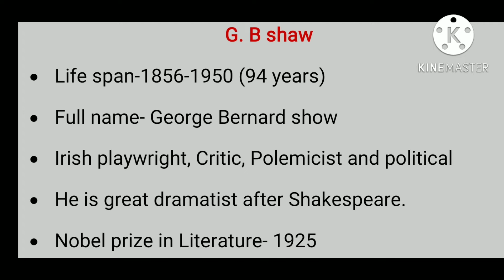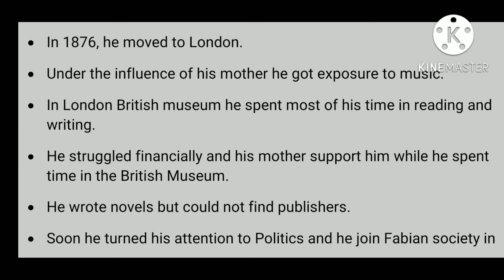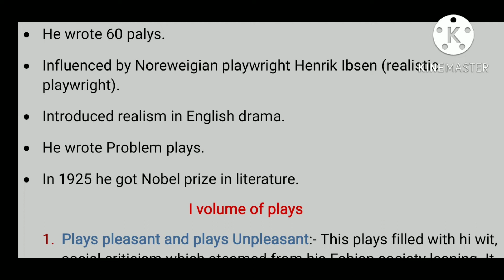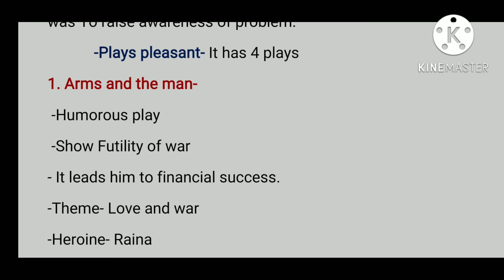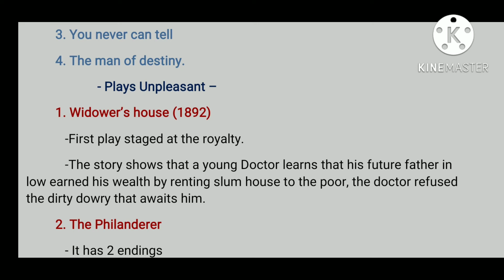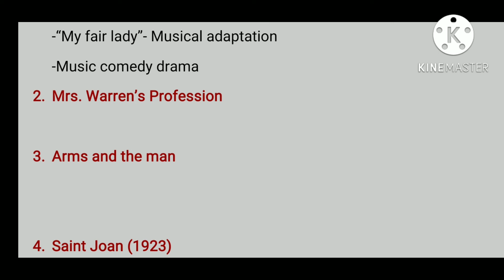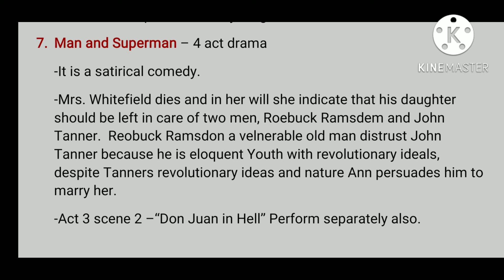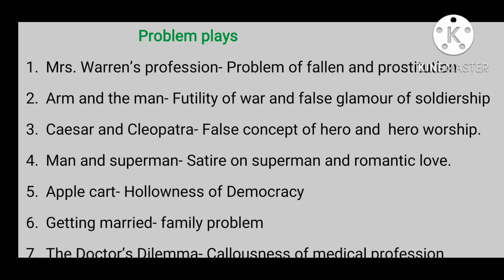G.B Shaw | Life and works | Lec- 45